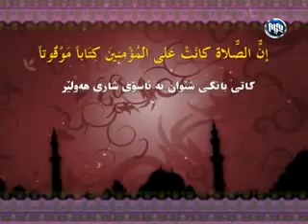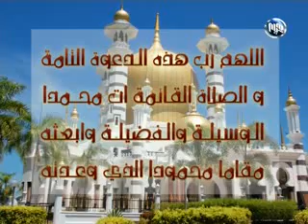Shrovayhawal 18 10 2014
ده‌ستبه‌كاربوونی وه‌زیرانی كورد له‌ به‌غدا و چاره‌نووسی مووچه‌ و بودجه‌ی هه‌رێم 18/10/2014